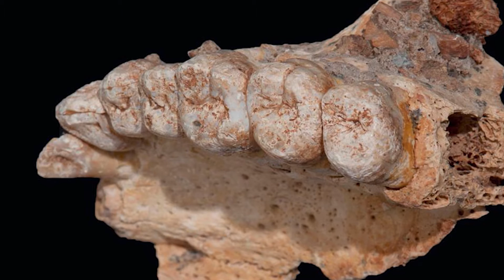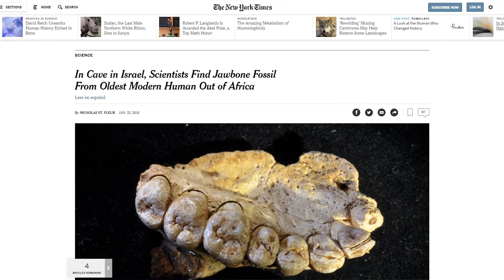Maxilar de Misliya | El primer Homo sapiens fuera de África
Los miembros del Laboratorio de la Evolución Humana, de la Universidad de Burgos, explican cómo el hallazgo de medio maxilar en Misliya, Israel, cambia la historia de nuestra especie.